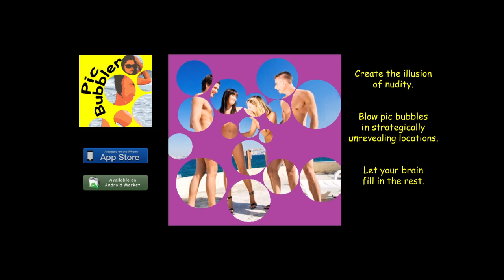Pic Bubbler - Sexify your pics with Pic Bubbler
Sexify pics with Pic Bubbler! Pic Bubbler is a simple and fun way to make photos more exciting. Turn images of your favorite guy or girl into titillating memories by using "pic bubbles" to make them appear more scantily clad than they really are. Sometimes it's what you don't see that makes all the difference!